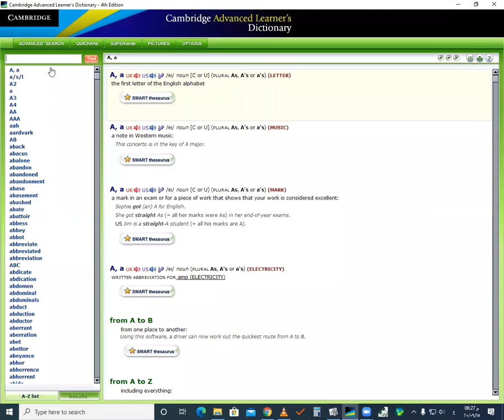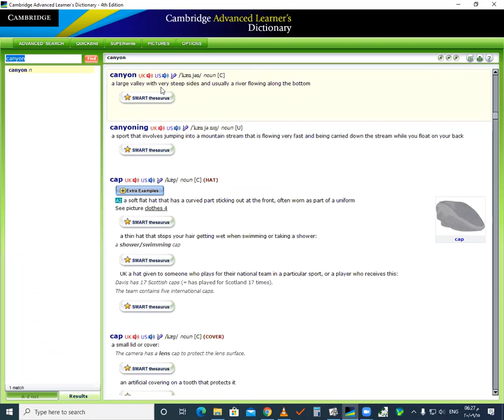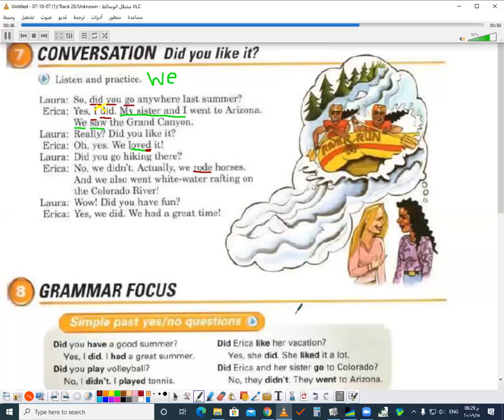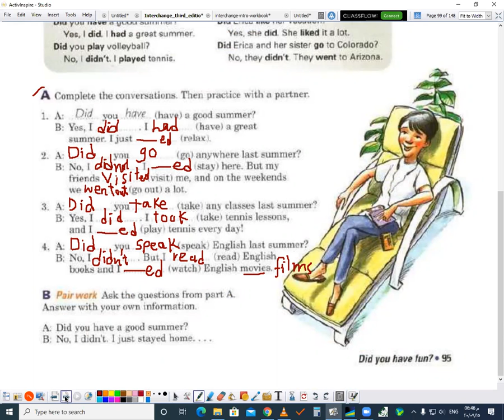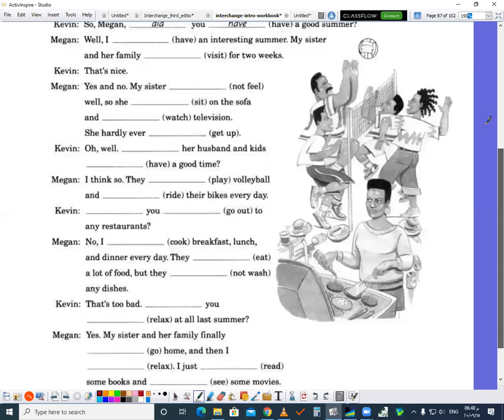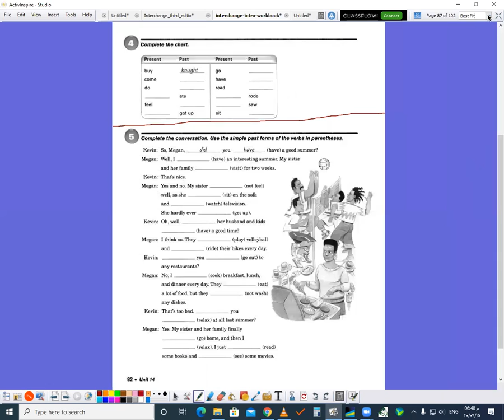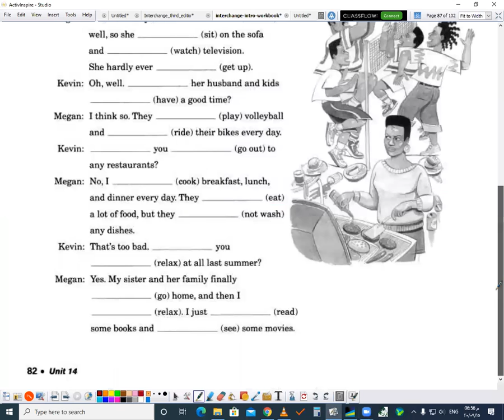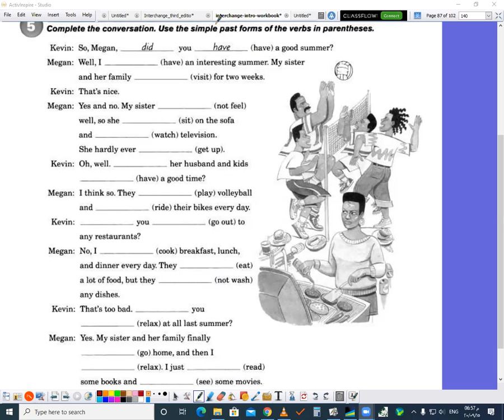دبلوم الربع الرابع لغة إنجليزية حلقة 2020/09/15 الجزء الثاني